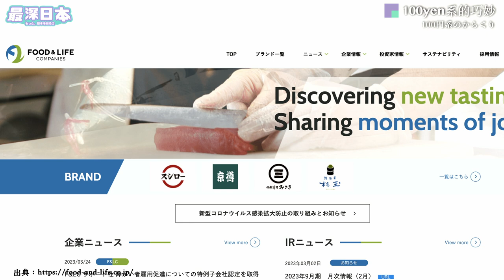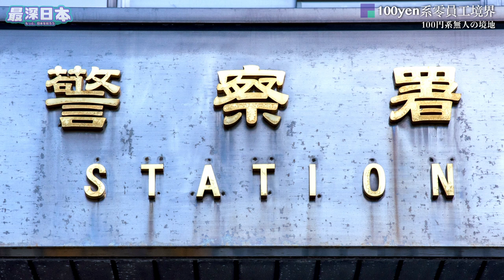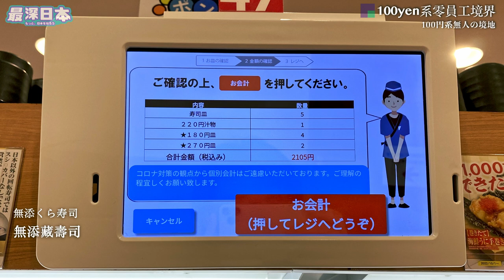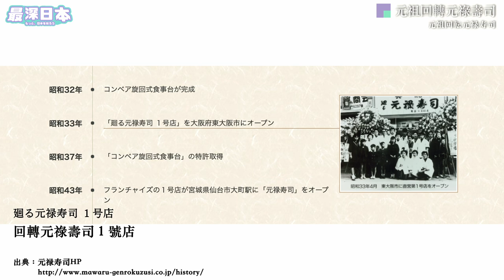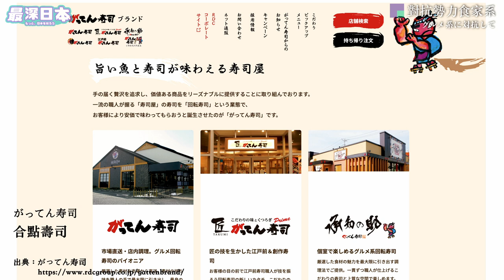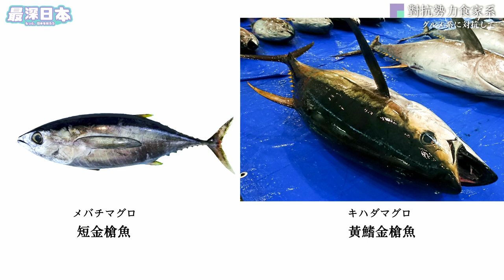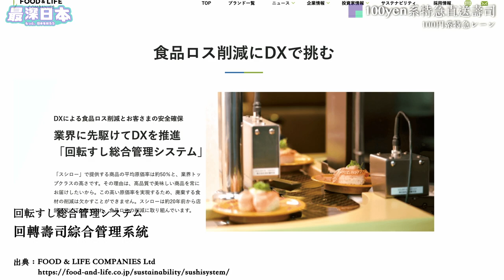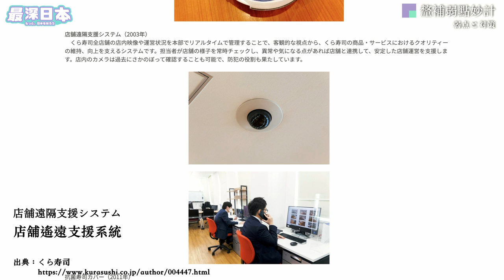【最深日本】和食特輯 迴轉壽司為何大受歡迎 | 日本藏壽司裡惡搞不衛生影片為全自動化自助服務的副產品 | 100yen系壽司郎與食家系(活美登利，銚子丸)【和食探究】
迴轉壽司店外大排長龍的場面不少人也看過，壽司店那麼多，為何偏偏要排隊為了平價的迴轉壽司呢？原因不難推測，因為價錢便宜而且款式多，品質也有一定水準。不過品質和平價往往互本相容，迴轉壽司店要賤賣來做生意？
「和食探究」系列今次講解迴轉壽司，研究其魅力所在，怎樣以平價提供，亦嘗試以商業與做生意的角度來看看，平價的玄機。還會介紹與平價對抗的食家系店舖。

▶香港觀眾用「轉數快」收款識別代號
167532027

◆參考文献
・回転寿司の経営学 米川 伸生 東洋経済新報社 2011/9/16

00:00 迴轉壽司為何大受歡迎
02:07 100yen系的巧妙
06:54 100yen系零員工境界
11:38 元祖迴轉元祿壽司
16:24 對抗勢力食家系
21:38 100yen系特急直送壽司
26:18 釐補弱點妙計